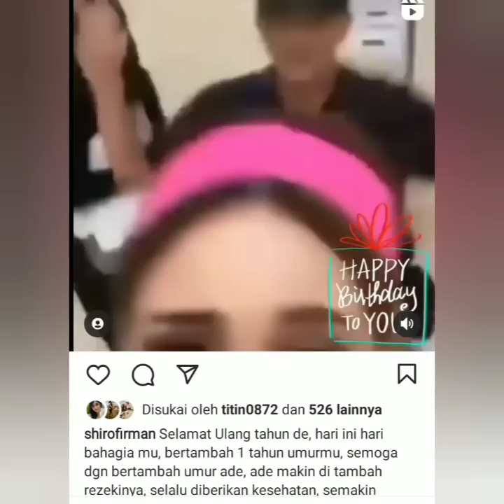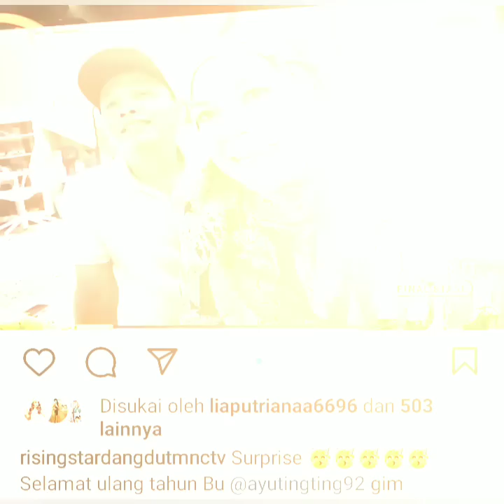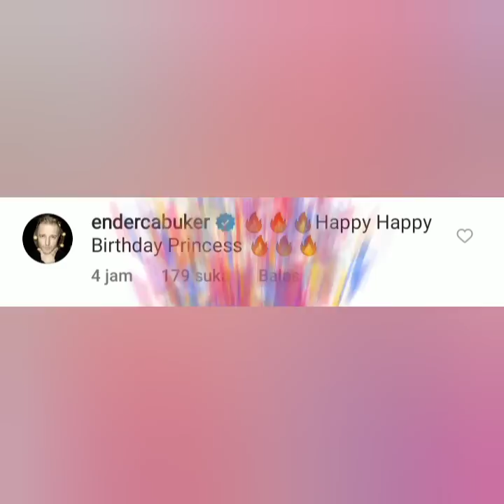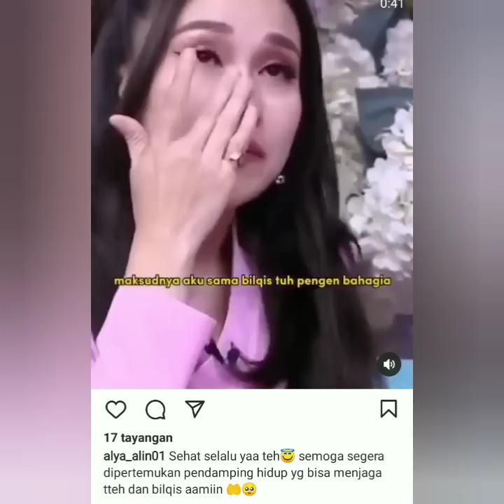ENDERCABUKER PRODUSER MUSIC KOMENTARI STATUS TERBARU AYUTT COBA LIHAT INI